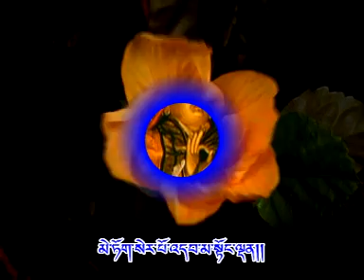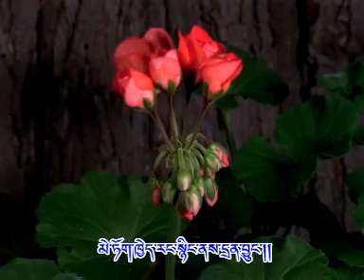Tibetan Song Metok Karpo_KUNGA